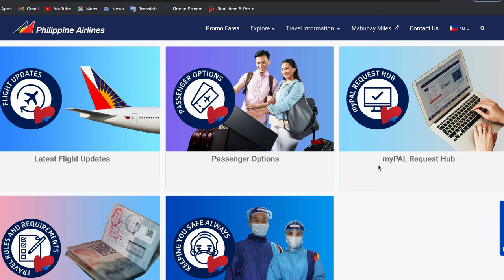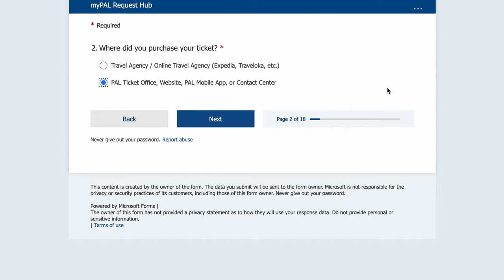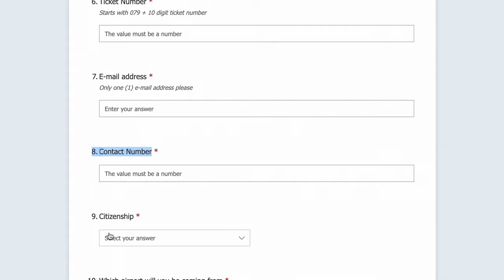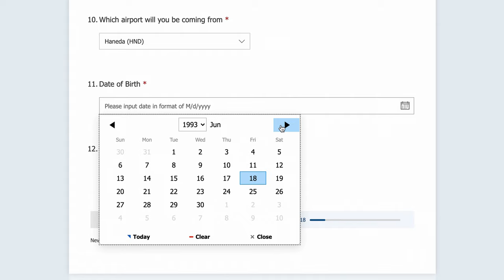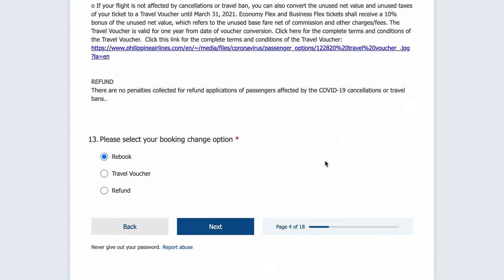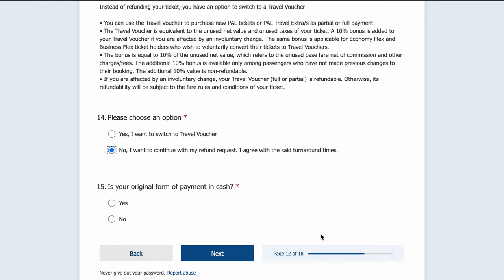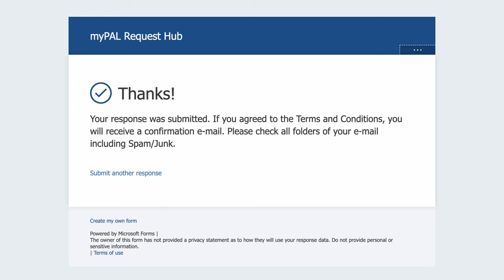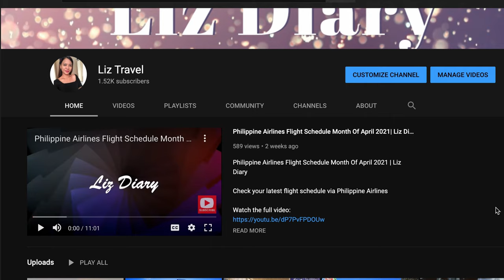How to request a Refund in Philippine Airlines | Liz Calim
This video will guide you on how you can request a refund in philippine airline, Follow the steps

2. Click the MyPalHub Request
3. Complete the online Form
4. Choose  if you want a RBOOK, TRAVEL VOUCHER or REFUND
5. Wait for email confirmation

For more Travel related topics, Updates & Vlogs don't forget to like, comment, and subscribe to my channel and click also the notification bell for you to update every time I upload a new video

-LoveLots❤️